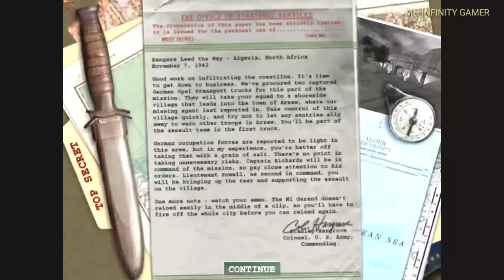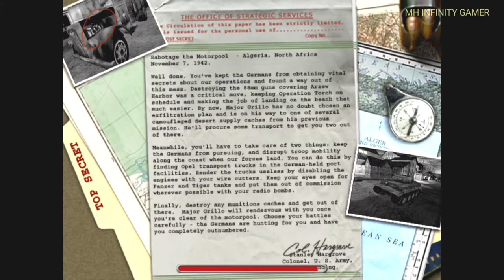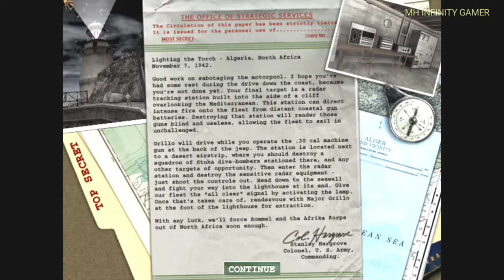LIGHTING THE TORCH | Mission 1 | Medal Of Honor Allied Assult | Part 1 | {1080p 60FPS}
LIGHTING THE TORCH | Mission 1 | Medal Of Honor Allied Assult | Part 1 | {1080p 60FPS} Lieutenant Mike Powell was an American soldier and OSS operative originally from the 1st Ranger Battalion, although he's transferred to the 2nd Ranger Battalion shortly before Operation Overlord. Lieutenant Powell takes part in six different missions during which he is either assigned to the 1st and 2nd Ranger Battalions or an undercover operative of the Office of Strategic Services behind enemy lines. He gets to participate in historical events such as the Allied landings in Africa and the invasion of Normandy..Medal of Honor Allied Assault War Chest gameplay walkthrough part 1, campaign mission 2 "Scuttling the U-529". Played on PC for PC only.

CPU: Pentium 3 or Athlon equivalent
CPU SPEED: 500 MHz
RAM: 256 MB RAM required for Windows 2000 or XP
OS: Windows 95/98/ME/2000/XP
VIDEO CARD: 16 MB OpenGL capable video card (NVIDIA TNT+ / ATI Rage 128/Radeon+)
TOTAL VIDEO RAM: 16 MB
FREE DISK SPACE: 1.2 GB